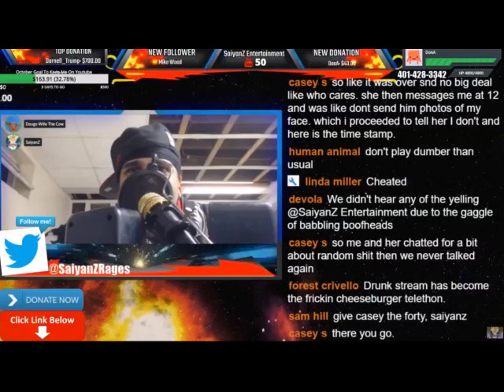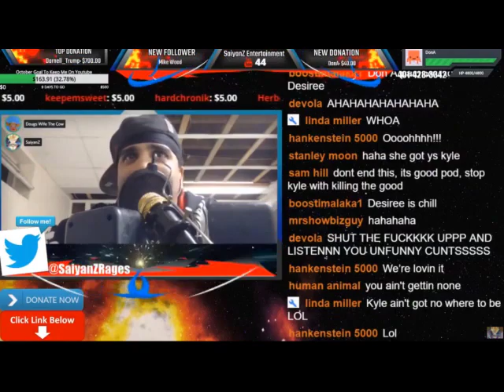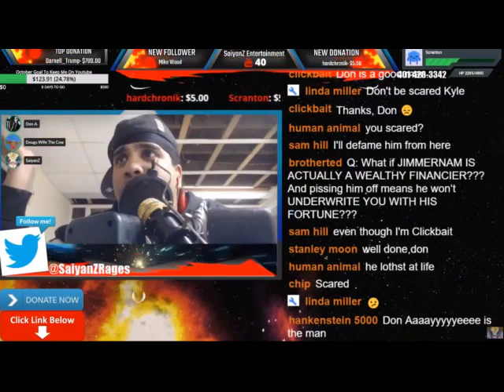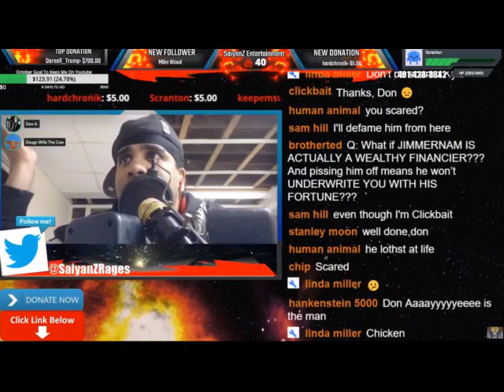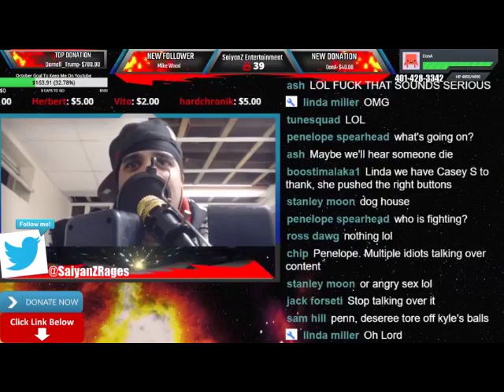SaiyanZ Entertainment: Season Finale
Don A donates money to Kyle after an awkward on air fight with his woman but she has to appear on camera. She shows up and then an off-air fight ensues. Amplified sections of Mrs. SaiyanZ. Don and I couldn't hear her very well on Discord so we apologize for stepping over some of the audio.